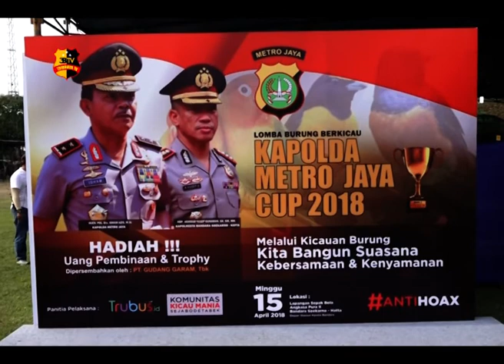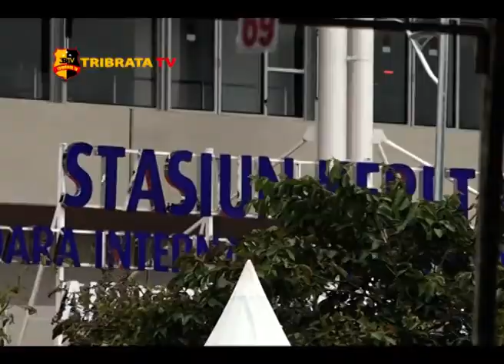LOMBA BURUNG BERKICAU KAPOLDA METRO CUP 2018